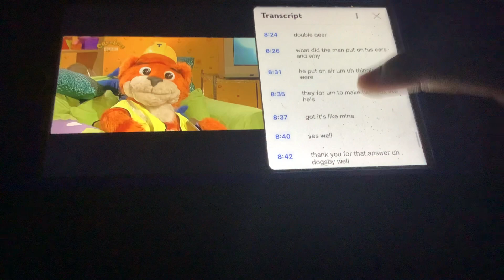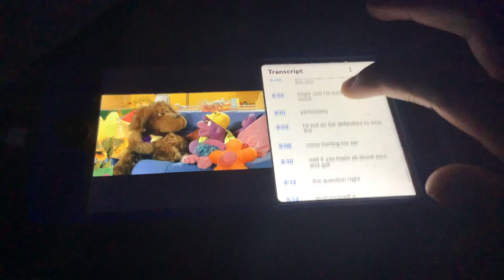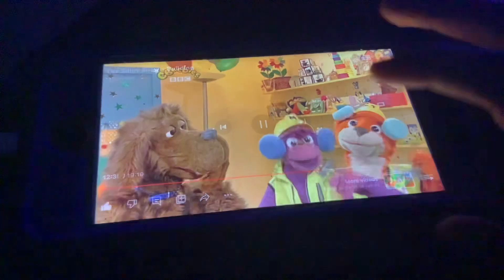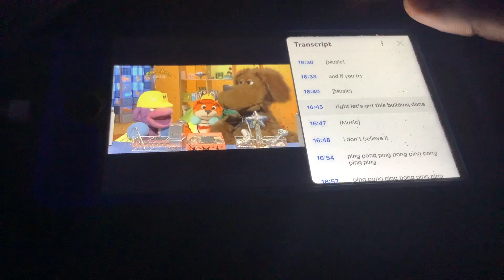Makku and tigs DING DONG BUILDERS! The Shiny show so funny moment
This clip where makku and tigs annoy dogsby was 🤣🤪🤪🤪🤪🤪 Hilarious! Like the video if you laughed at this (The shiny show clip from Building